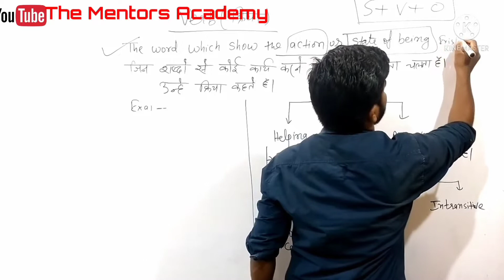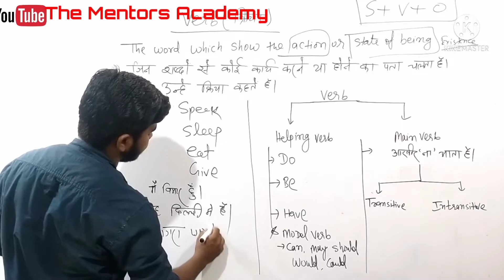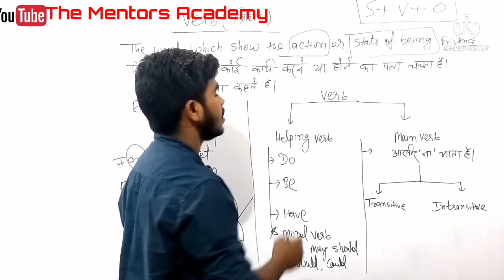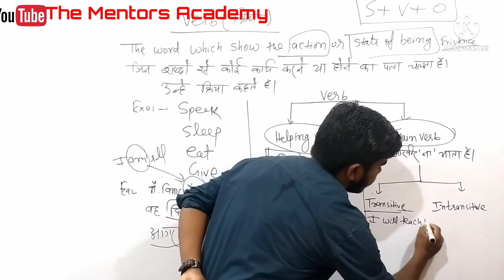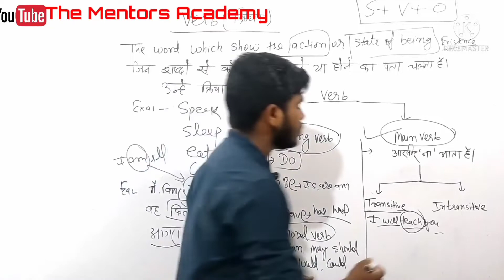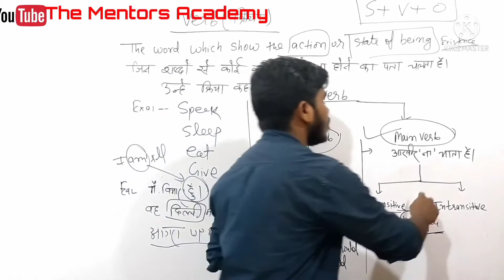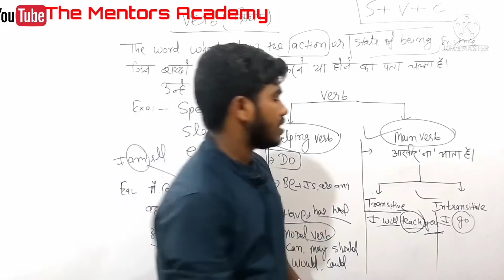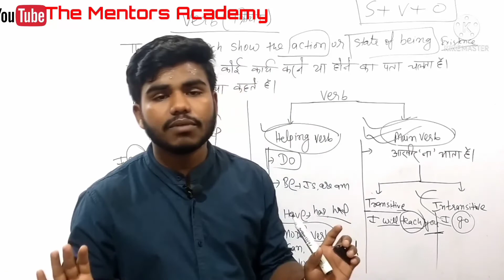What is Verb? || How many types of verb ||क्रिया क्या है ||क्रिया कितने प्रकार के होते हैं ।।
Hello Everyone
Welcome to THE MENTORS ACADEMY
We Provide Best Videos for Academic education in very simple language
Class 6th to 10th All subject
& Computer Classes

In this video we explain about verb in very easy language.what is verb how many types of verb their work in English grammar. How to work verb in a sentences.